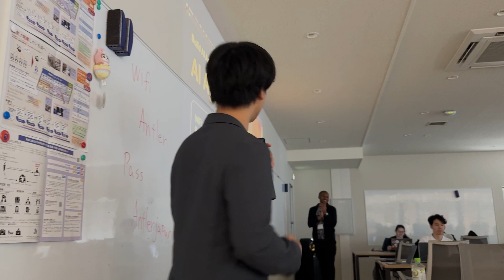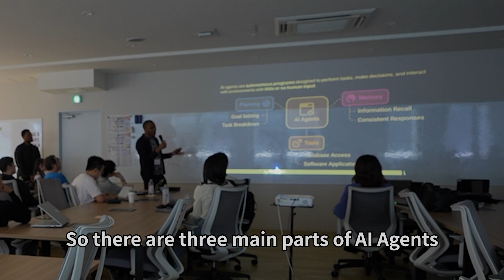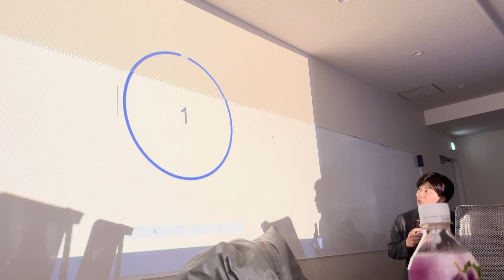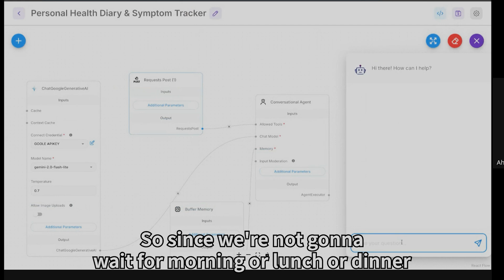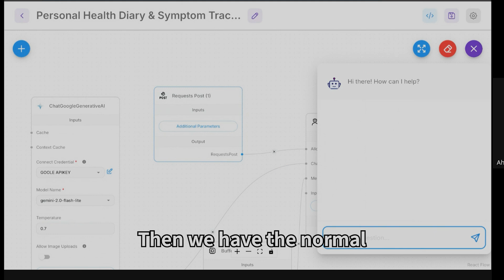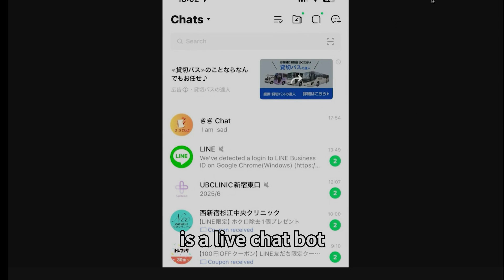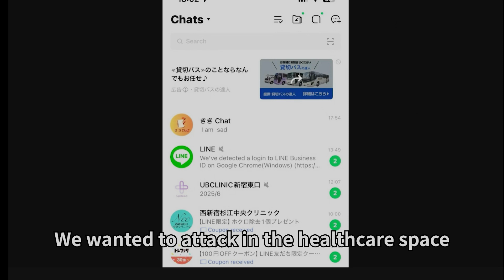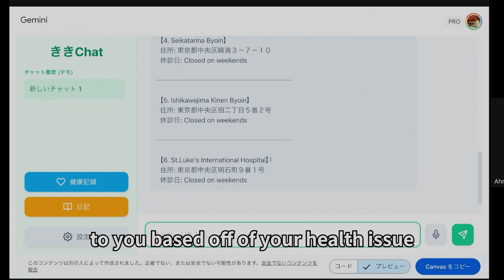We Built a Health Concierge AI Agent in Just 4 Hours. Here's How.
No intense competition. No all-night coding. Just 4 hours to build something that matters.

This is the story of the "Health Concierge" AI Agent Hackathon in Japan, an event that's re-imagining what a hackathon can be. We saw doctors, developers, and designers team up to create amazing prototypes for real-world health challenges.

From an AI that helps you sleep better to a platform that prevents mental health crises, witness a community coming together to use AI for good.

What you'll discover:
🚀 The magic of rapid, collaborative prototyping.
👩‍💻 The most inclusive hackathon we've ever seen.
💡 A showcase of amazing AI ideas for healthcare.
🤝 Why a supportive community is the key to innovation.

If you had 4 hours to build a "Health Concierge" AI, what problem would you solve? Drop your ideas below!